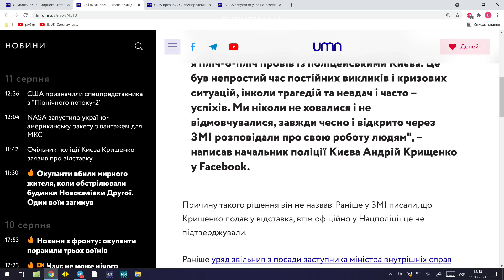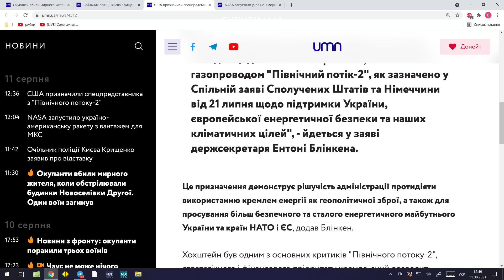Окупанти вбили мирного жителя, коли обстрілювали будинки Новоселівки Другої | UMN Новини 11.08.21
🔸Окупанти вбили мирного жителя, коли обстрілювали будинки Новоселівки Другої. Один воїн загинув

Лише Найважливіше.